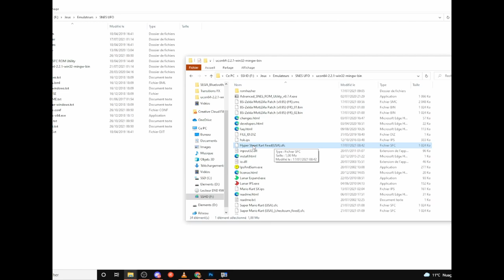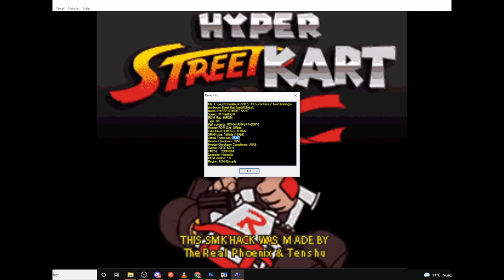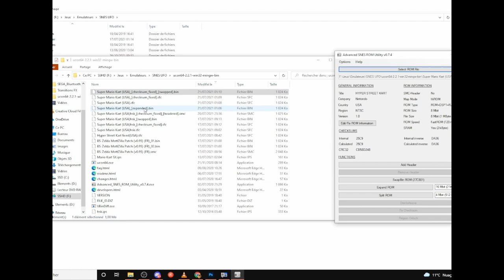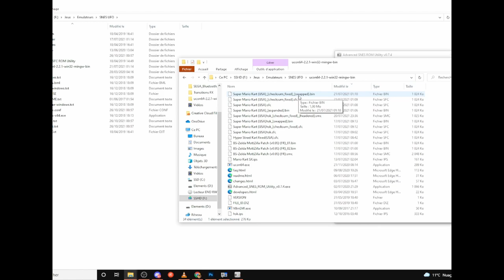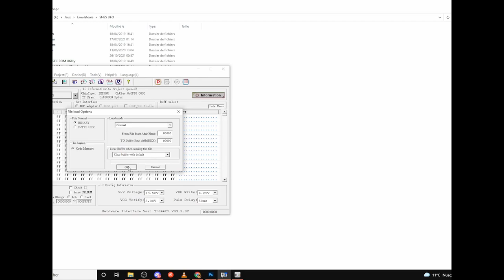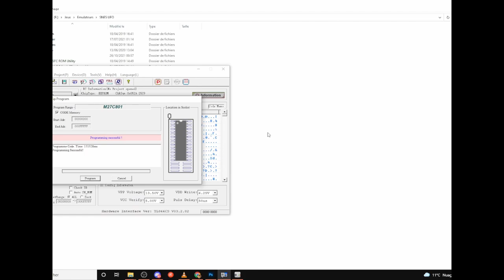[RetroBrico] Fabrication d'un Cartmod SNES pour jouer au Romhack Hyper Street Kart (DIY)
[RetroBrico] Cartmod SNES Hyper Street Kart DIY
Comment créer un cartmod pour Super Nintendo pour jouer aux romhacks sur sa vraie console. Ici on s'intéresse au romhack Hyper Street Kart qui rajoute les personnages de Street Fighter au jeu Super Mario Kart.

00:00 préparation
02:52 dessouder l'Eeprom
07:33 Préparer et programmer la ROM
12:48 Soudure de la nouvelle Eeprom
16:59 Test sur écran cathodique